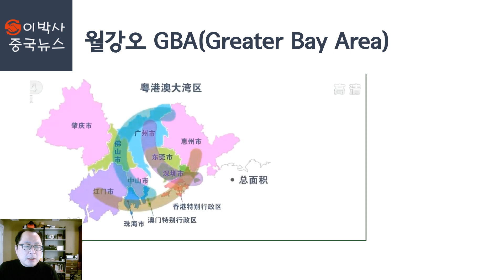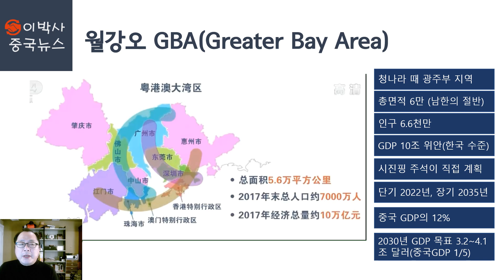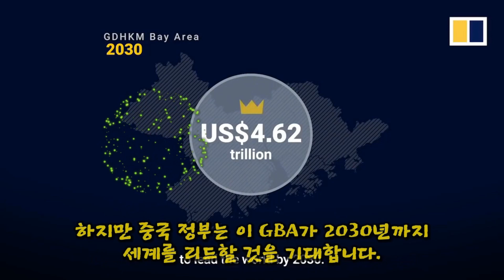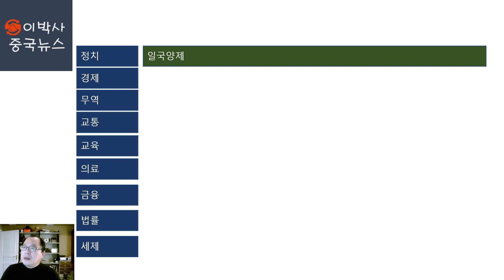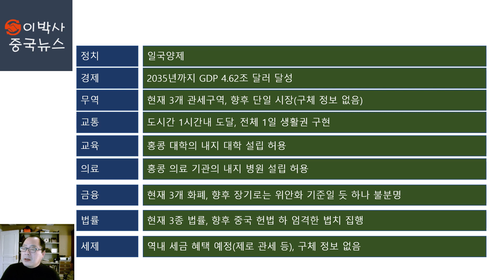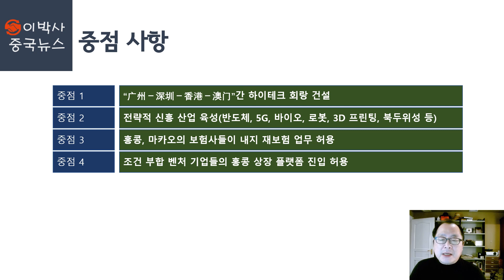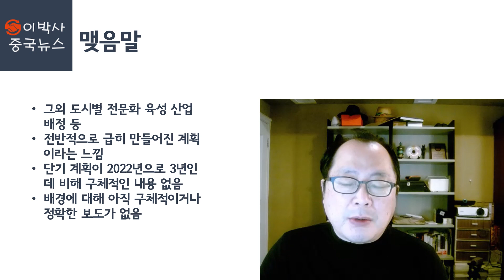[2019년 2월 27일][Greater Bay Area] 미중 무역 마찰을 돌파하는 중국의 새로운 경제 전략? 광동 9개시와 홍콩 마카오를 하나로 묶는다!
중국 국무원이 지난 2월 18일 홍콩, 마카오와 광동성 9개 도시를 묶어 하나의 거대한 클러스터를 구성하는 계획을 발효 하였다. 이 클러스터는 시진핑 주석의 작품으로 알려졌는데 시기적으로나 발표된 내용면에서 급히 만들어진 계획으로 보인다. 과연 그 내용은 무엇이며 의도는 무엇일까. 우선 1부에서 프로젝트 내용을 소개한다.
[focus human님이 찾아 주신 GDP 수치 에러를 수정하였습니다. 다시 올린 동영상이니 참고하세요]